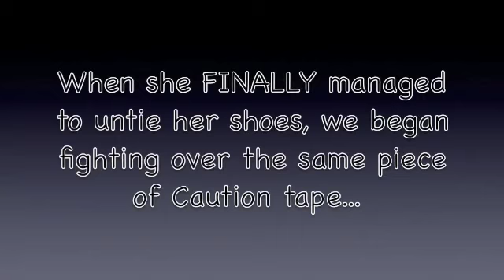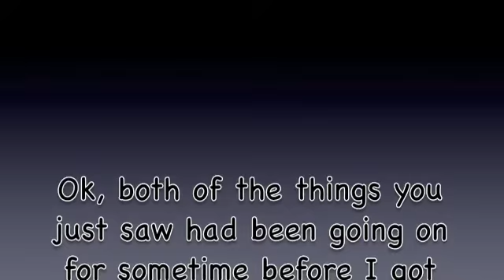Why candy and boredem don't mix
I had candy...
and we were getting bored because it was the final matches, and our robot didn't make it to the finals...